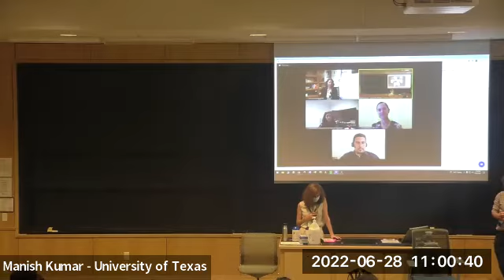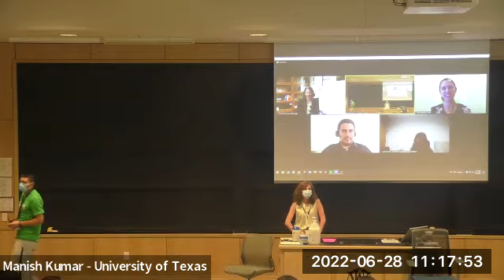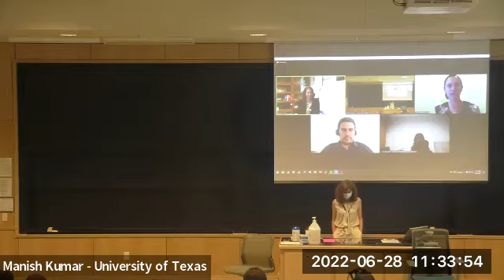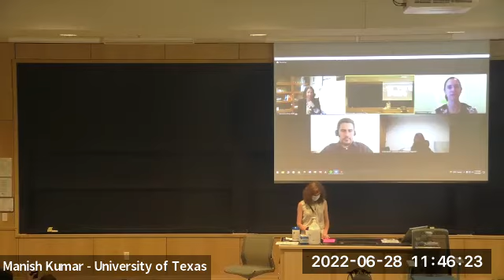State Federal Agency Panel - AEESP 2022 CAREERS workshop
This was a panel discussion at the 2022 AEESP Conference organized by the Student Services Committee as a part of the careers after grad school workshop.  This discussion is focussed on working for state and federal government.